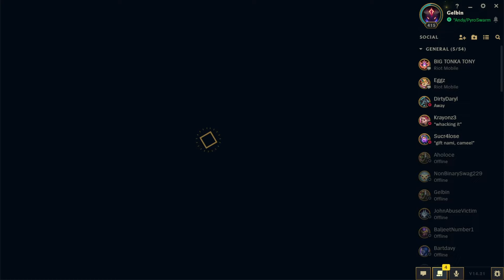ASHE TOP IS INSANE THIS SEASON | How to Play Bruiser Ashe Top Season 14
Ashe top is insane! Black cleaver seems like it was made for her kit. Just kite people all day!